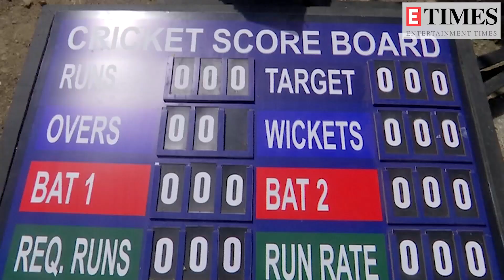Faltu on location: Ayaan disguises as Joginder to help Faltu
TV show Faltu is impressing fans with its new twists and turns every week. In the upcoming episodes, Ayaan will be seen disguised as Joginder (a cricket coach) to help Faltu train. He trains her and reminds her of her passion for the sport. Faltu, on the other hand impresses everyone with her skills.